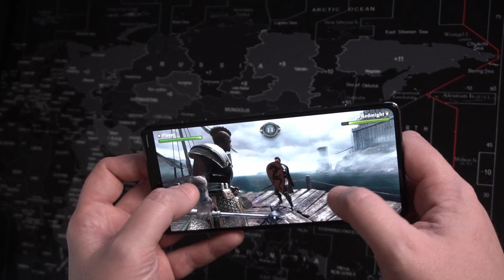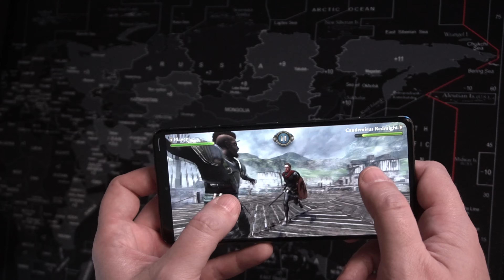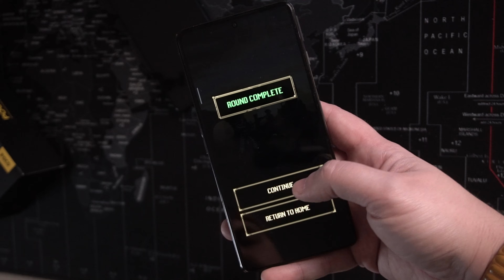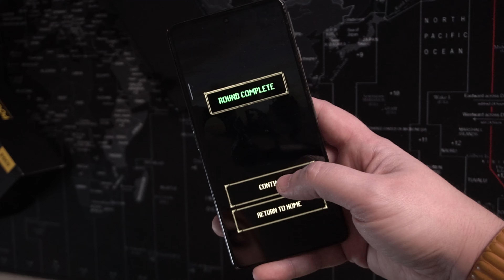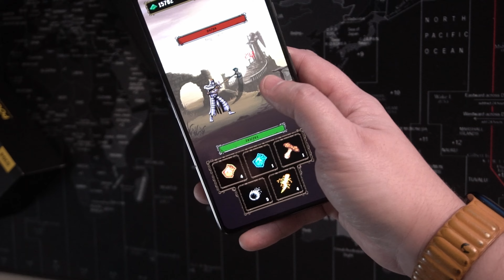Come ELDEN RING ma su SMARTPHONE i SOULSLIKE per TELEFONO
Il malumore ce lo portiamo in tasca noi che siamo giocatori di Soulslike e vogliamo soffrire in tutti i modi possibili...ad esempio, giocando ai soulslike su telefono, trasformando il nostro smartphone in una bellissima console di gioco ad altre prestazioni.

NB: HO SBAGLIATO LA SCATOLA DEL TELEFONO mannaggia a me...

Scopriamo insieme quali sono i migliori soulslike da giocare sul nostro telefono in giro o nei ritagli di tempo in compagnia del POCO F4 GT, ormai nostro compagno di viaggio nei test di questo genere @pocoitalia8096

Capitoli:

00:00 Intro
01:13 Wo Long con Nacon Xbox GamePass @naconitalia9416
02:24 Ronin
03:10 Darksteel
04:14 Offerte Wo Long e Elden Ring
04:33 Way of Retribution
05:35 Elden Shell
07:05 Conclusioni e gioco migliore per Telefono